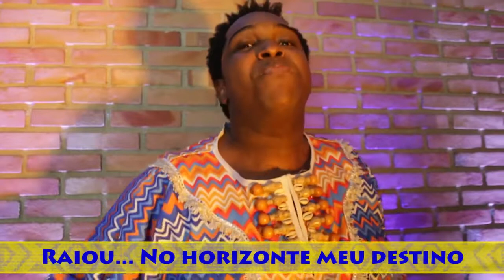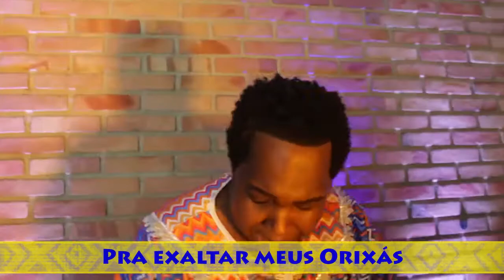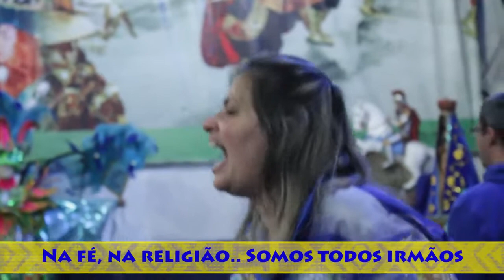[Acadêmicos do Tatuapé] CLIPE OFICIAL 2017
Ubuntu! É humanidade para com os outros... É ser porque todos somos!
É compaixão, é partilha, é respeito, é empatia...
Uma pessoa somente é uma pessoa através de outras pessoas!
Ubuntu! Está ligado à ancestralidade, ao respeito à história!
É honrar o que existiu! O que existe! É o respeito à religião...
É o respeito à igualdade, à liberdade e à fraternidade...
Ubuntu! É acolher... É preservar... É saber ouvir... É saber falar!
É ser generoso... É ser HUMANO...
Ubuntu! É ter fé no seu Deus, sendo Ele onipotente, único e presente!
É ter respeito ao passado! É fazer do respeito o seu presente! É preservar o respeito para um futuro Ubuntu!
É ensinar que podemos fazer um futuro Ubuntu!
Ubuntu! É fazer o bem sem olhar a quem!
Ubuntu! É África! É amor! É a vida! É humanidade! É ideologia! É filosofia!
Ubuntu! Por uma vida sem males! Por um mundo sem guerras!
Ubuntu! Por um mundo melhor!
Ubuntu! Simplesmente Ubuntu!
Trajados com a filosofia “Ubuntu”, honrosamente, apresentaremos nosso enredo:
Mãe-África Conta a Sua História:
Do Berço Sagrado da Humanidade à Terra Abençoada do Grande Zimbabwe!